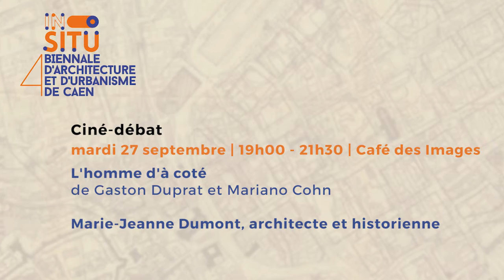mardi 27 septembre | L'homme d'à côté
In-Situ | 4° Biennale d'architecture et d'urbanisme de Caen
mardi 27 septembre | 19h00 - 21h30 | CAFÉ DES IMAGES
L'homme d'à côté - Gaston Duprat et Mariano Cohn
Marie-Jeanne Dumont, architecte et historienne
Frédéric Lenne, commissaire de la biennale